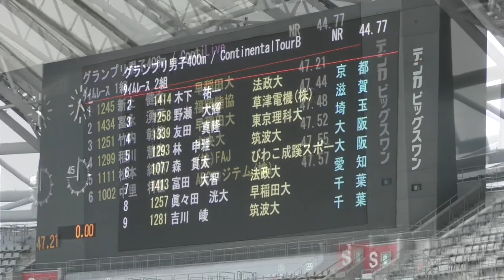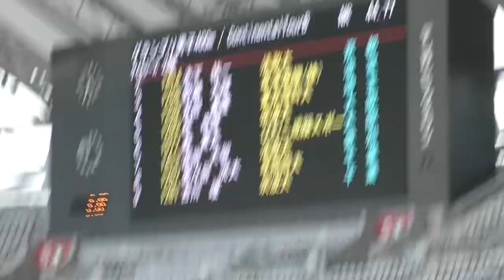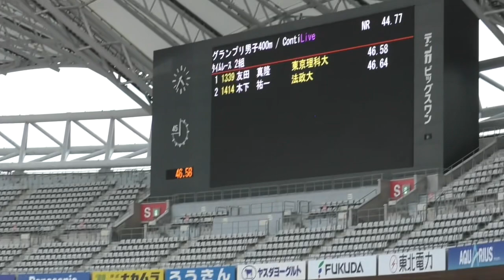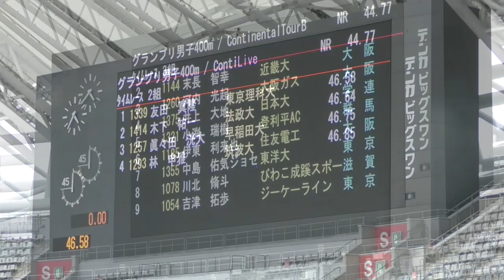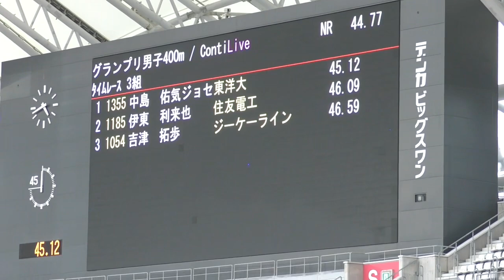44秒台出るか！？決勝 男子400m Yogibo アスレチックチャレンジカップ陸上2023